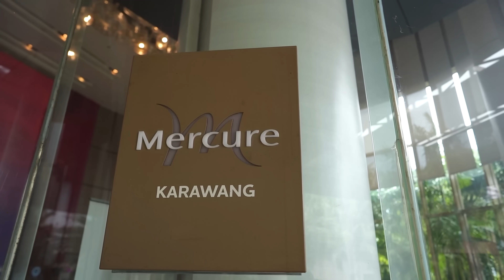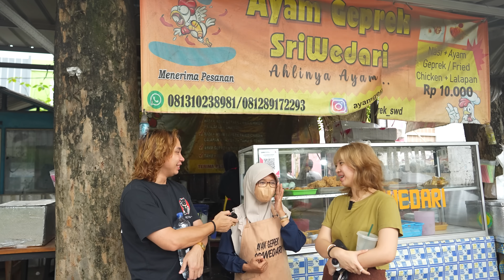JAUH2 KESINI DEMI AYAM GEPREK JUMBO HARGA 10RB!?JUALAN APA SEDEKAH?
alamat: Perumahan, Jl. Puri Tlk. Jambe, Sirnabaya, Telukjambe Timur, Karawang, Jawa Barat 41361